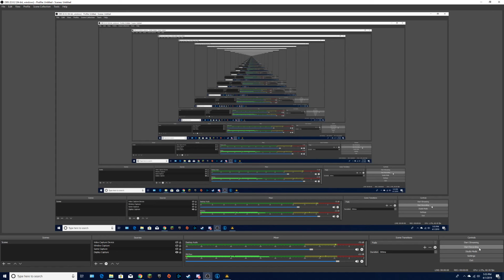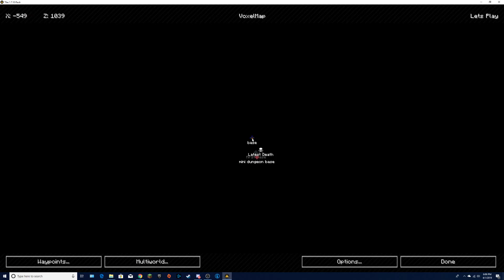ALUMITE! 1.7.10 Pack Let's Play Ep11